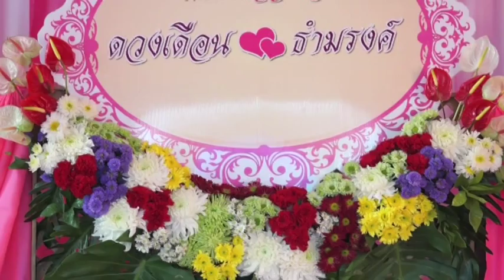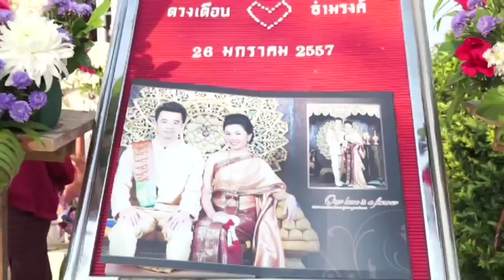Kai&Aeed งานมงคลสมรส 26.01.2014 (26.01.2557)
ณ.บ้านโนนตูม อ.เมือง จ.มหาสารคาม